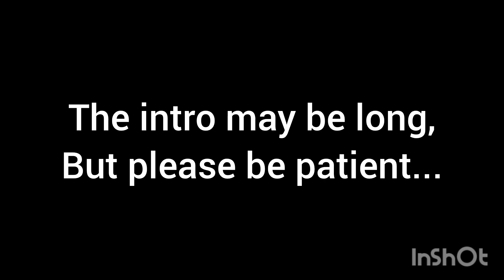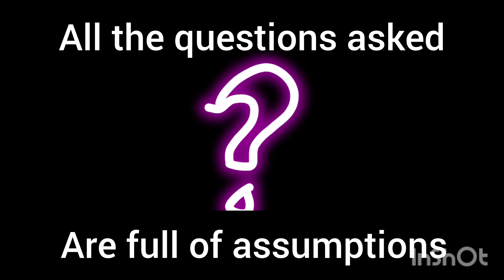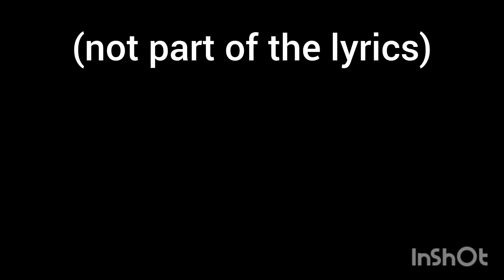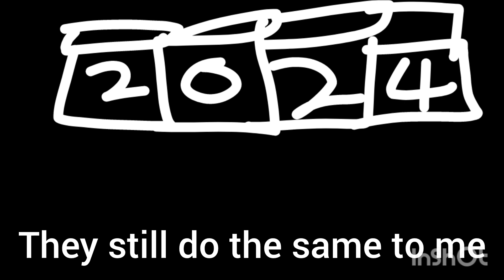[Original song] Star